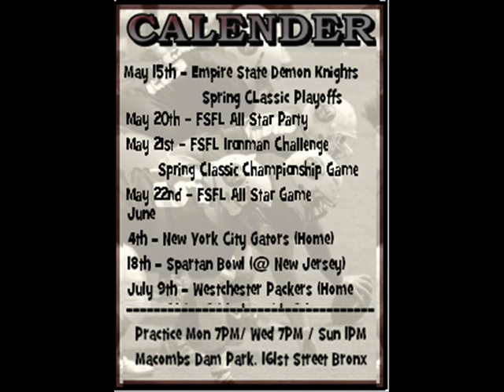Spartan Weekly 2011 Episode 9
New York Spartans Minor League Football